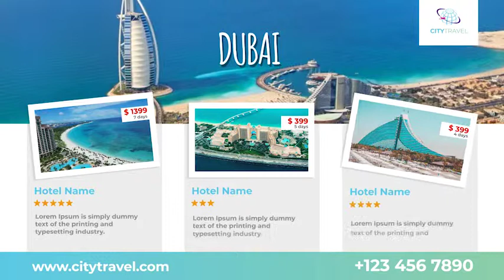Travel Promo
4k & 1920×1080 resolution
    Easy Customization
    100% After Effects project